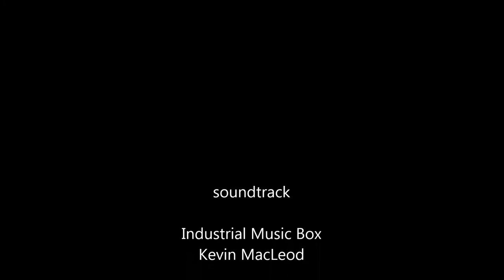Suicide Squad Joker - How to do a doll repaint- tutorial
Hello everyone.
At the beginning I'm very sorry for my poor English.
In the movie I'm talking about watercolor pencils ( I was wrong name)

Today I will show U how to do a repaint. It will be Joker from Suicide Squad.
We will need:
doll
nail polish remover
cosmetic wipes
watercolor pencils or acrylic paint
mr super clear
paintbrushes
dry pastels
glossy varnish

We start with removing all paint from the face using cosmetic wipes and nail polish remover

Our Joker will have green hair - i had to reroot them (if U dont know how to do it check my last video)

Next we apply MSC to our cleaned face. If the watercolor pencils don't draw on the face, apply more MSC.

Drawing face on a doll doesn't differ from drawing face on a sheet of paper - so if U never done it before do some dry runs first :)

If it’s Your first repaint i suggest using watercolor pencils, U can easily correct any mistakes using an eraser.

First let’s draw face contour - with a faint color - if we like the effect we may fix it with some MSC

MSC is our way do Ctrl - S, so before each spraying clean the face from any dust or fibers (paintbrush)

We can paint whole eyeballs white and when paint dries, start drawing.

 Don't try to be too precise, little details will be done at the end.

I tried many watercolor pencils and the all behave differently - they however have one thing in common - they draw better over pastel underlay.

We paint the iris with the color of our choosing - in my case it's green.
Modulate the eye so it looks as real as U can.

If we’re content with the effect - spray MSC and we can move to eyebrows, eyelashes.
To modulate the face it's best to use dry pastels.

Spray MSC

At last step we cover the eyes with lacquer.

For body painting use the same method - MSC, tattoo, modulate, MSC.

I'm really looking forward to see your work, send it to the address below ↓

Thx for watching and see U next time :)

soundtrack

Act One - Tenebrous Brothers Carnival

Act Three - Tenebrous Brothers
Carnival